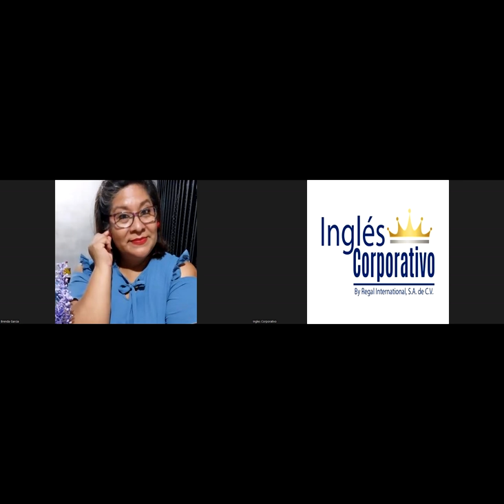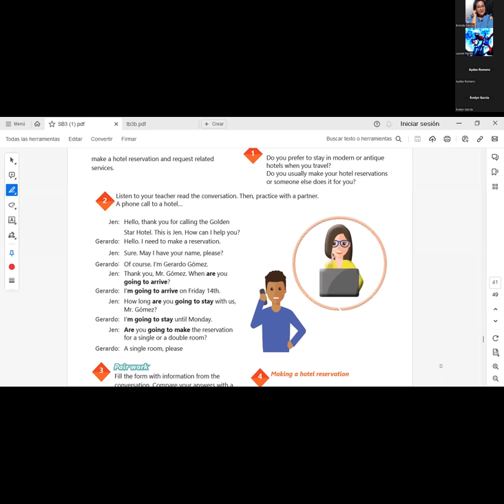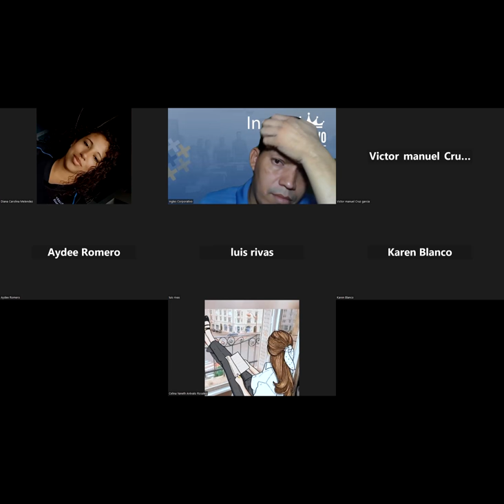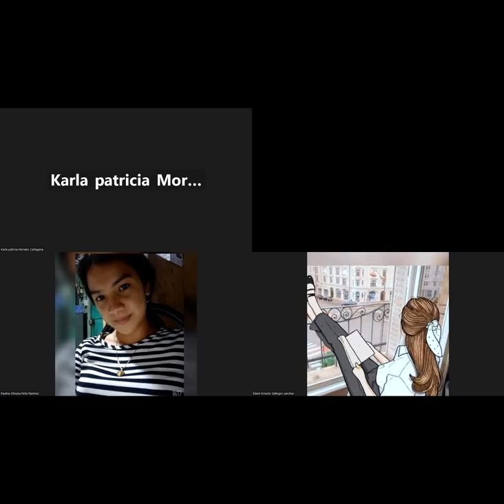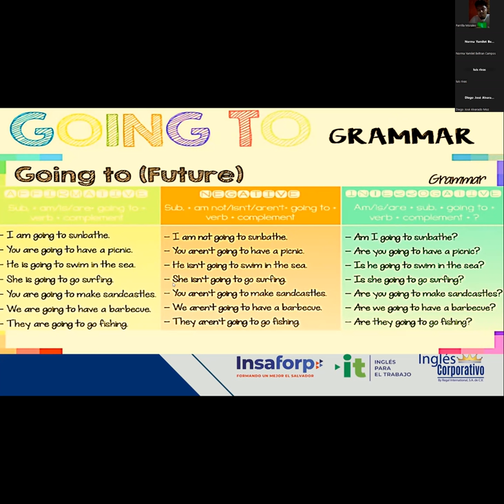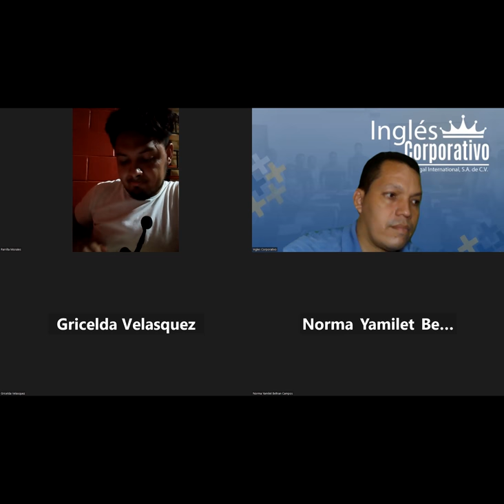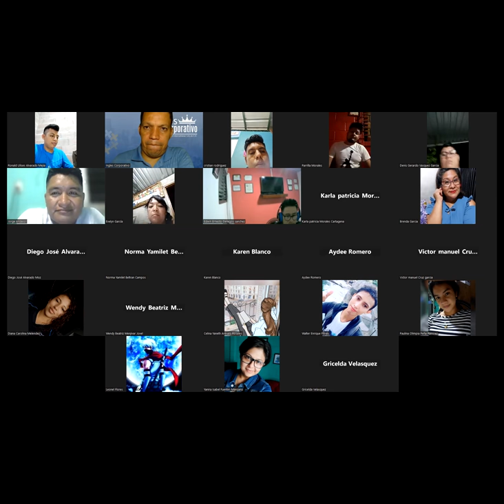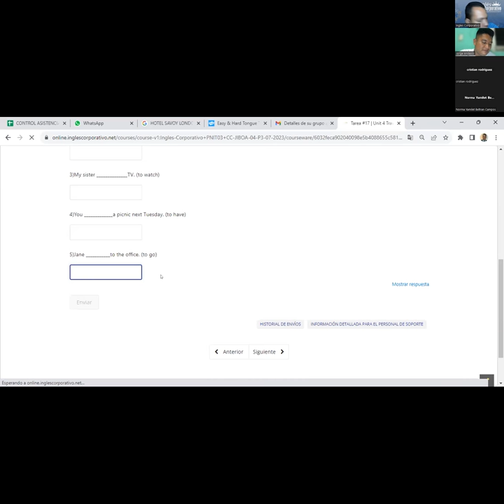SESSION 17: 09-08-2023- 29750-8048-0113/2023-NAJARRO – HOW TO USE BE GOING TO